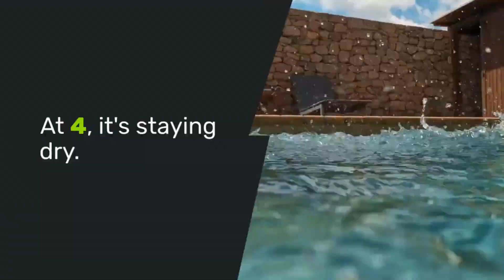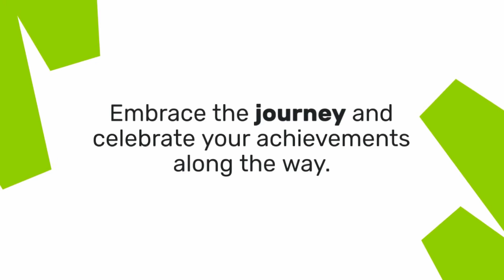Understanding Success in Circle of Life | Powerful Motivation | Journey of Success.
In this video "Understanding Success in Circle of Life, we have shown that life is a journey filled with milestones and challenges where success comes in different  shapes  in our life from the age of 1 year to 90 years.

This channel is made to discover how to change your life this year with motivational and inspirational life quotes, speeches, and sayings of famous personalities of the world. These are selected from the best motivational quotes. sayings and inspirational life experiences of famous personalities of the world, and we are confident that these best Motivational, and inspirational quotes can change your life.
These quotes will make a refreshing change in you and your attitude towards the world and  how to change your life this year.

successquotes
famousquotes
motivationalquotes
inspirationalquotes
successmotivation
legendaryquotes
quotesbyfamouspeople
quotesforsuccess
famoussuccessquotes
inspirationalquotes
successandpreserverance
quotesformotivation
quotesforinspiration
famoussuccessquotesbylegends